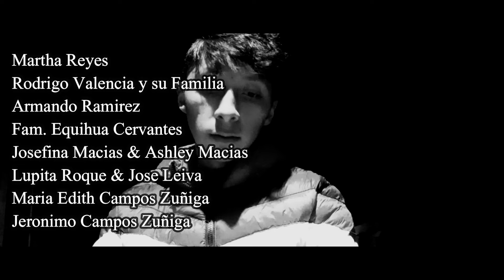🤠🔥ENTRADA DE LAS BANDAS 🤠🔥|| FIESTA DE SAN JERONIMO EN ARANZA MICHOACÁN 2024 #2 || JUAN KA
🔥🤠ESTO FUE DE LO QUE OCURRIO EN LA VISPERA DE LA FIESTA DE SAN JERONIMO EN ARANZA MICHOACÁN 2024, LO QUE VIENE SIENDO LA ENTRADA DE LAS BANDAS {BARRIO DE ABAJO & BARRIO DE ARRIBA}🔥🤠
ESTA VEZ QUISE TRAERLES PARA USTEDES, LA ENTRADA DE LAS BANDAS POR 2 COMISIONES, Y SI FUE UNA TAREA UN POQUITO DIFICIL PERO BUENO.
😇DESPUES PARA TODOS LOS PAISANOS QUE SE ENCUENTRAN DE FUERA, LES TRAIGO NUEVAMENTE LA MISA DE LOS AUSENTES😇

Y ESTUVIMOS POR UN BUEN RATO EN LOS PUESTOS, ESCUCHANDO LAS BANDAS DE PARTE DE LAS COMISIONES EN LA PLAZA, MIENTRAS COMO LA GENTE DISFRUTA DE QUE SE ACERCA LA FIESTA.

ESTO FUE DE LO QUE OCURRIO EN LA VISPERA DE LA FIESTA, Y NO SE PIERDAN LA 3er PARTE, QUE VIENE SIENDO EL 30 DE SEPTIEMBRE, QUE ESTA VEZ LES TRAIGO AL NUEVO POR MOSTRARLES.